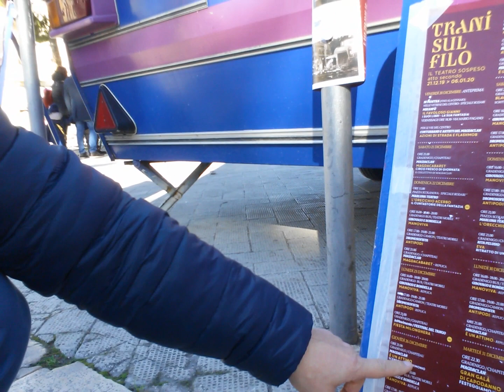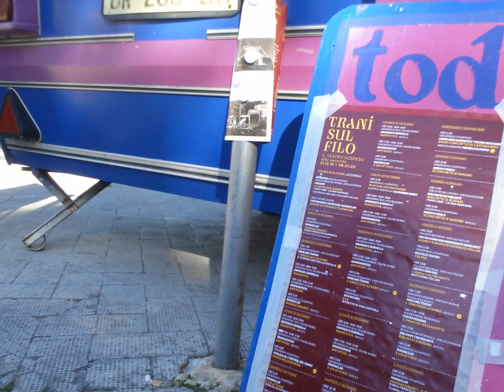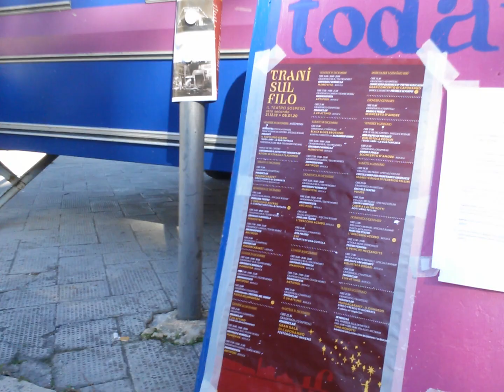Trani sul filo 26 dicembre 2019